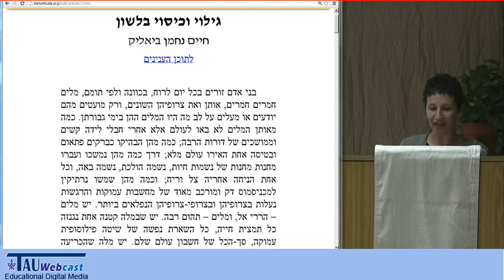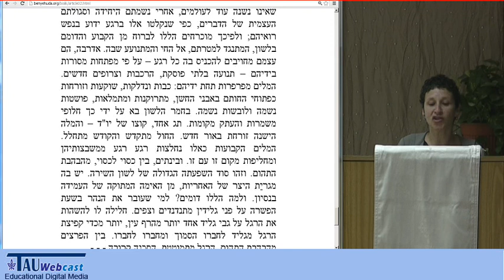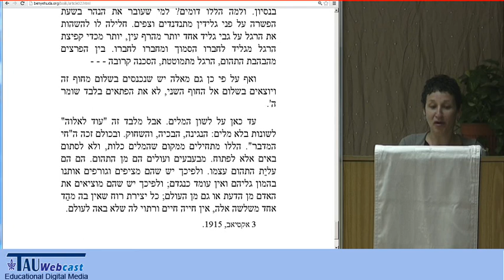"גילוי וכיסוי בלשון" מאת ח"נ ביאליק - בהקראת גלית סליקטר